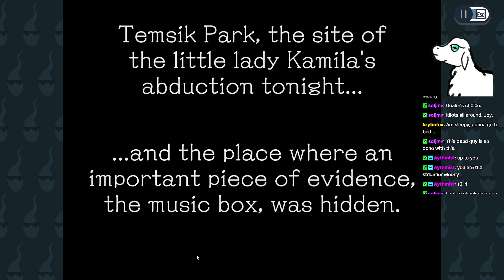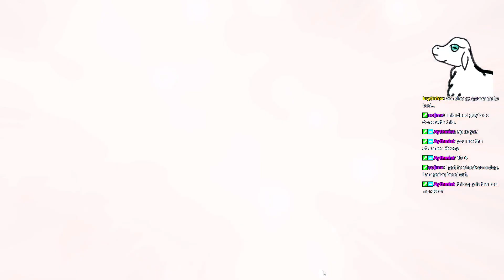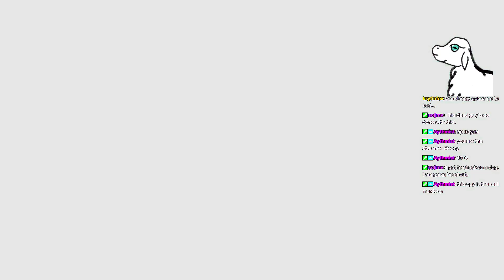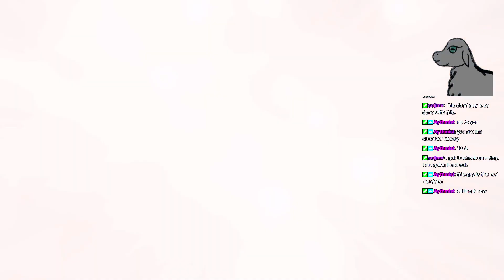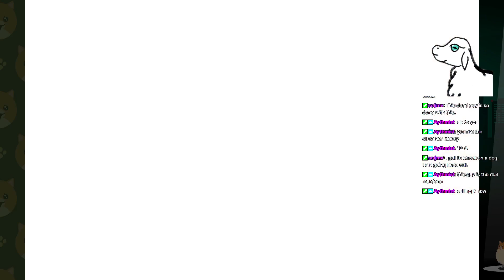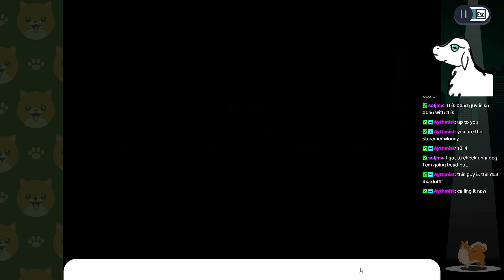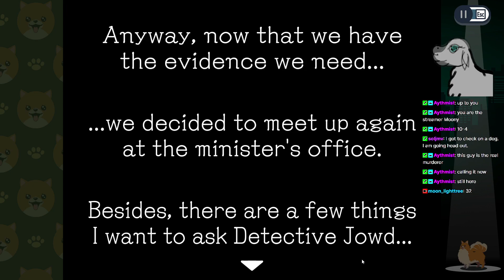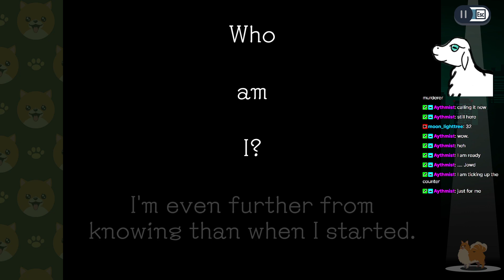Ghost Trick Part 14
Playing the game "Ghost Trick", which is now out!